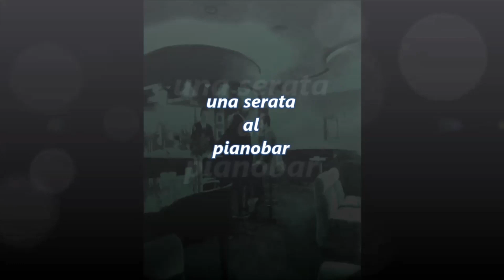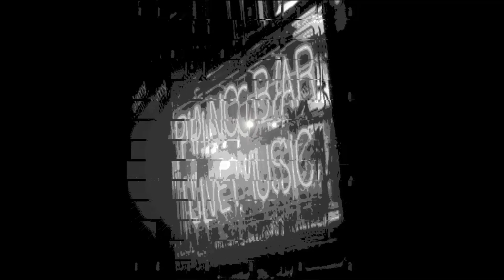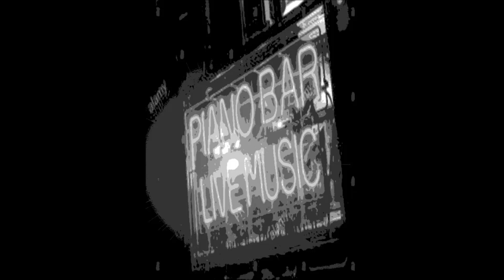Una serata al Pianobar: Take5, That's Life, Tenderly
Tre proposte a cavallo  tra il jazz e il pop internazionale.
Un tuffo nelle atmosfere rarefatte ed ormai vintage dei locali che negli anni '60 e '70 intrattenevano un pubblico eterogeneo, variegato e talvolta pittoresco. Quelli della notte
    L'intrattenimento che proponevo era innovativo ed inusuale: alternavo brani eseguiti solo al pianoforte con altri suonati con tastiere elettroniche che riproducevano suoni orchestrali,  di organo elettronico e piano elettrico con l'accompagnamento di batteria elettronica.
     Un' ultima cosa: le immagini dell'interno del pianobar del video ritraggono un luogo realmente esistito, dove ho suonato nei primissimi anni'80. Si chiamava Alexander ed era all'interno di un famoso locale di Torino, il Quemado.